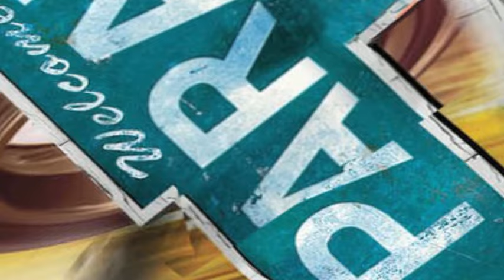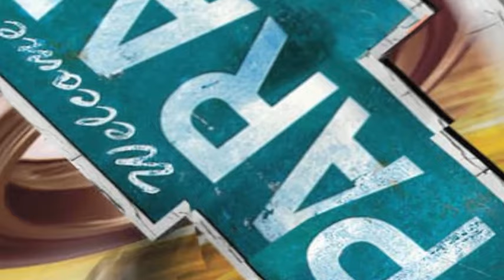Ruini, Mora & Marchesini feat. Denis J. Axl - Paradise City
The amazing re work of Guns N Roses "Paradise City"